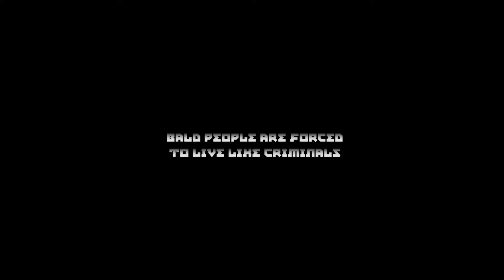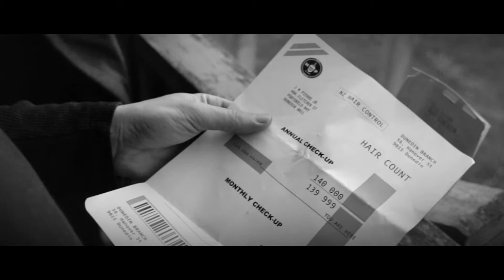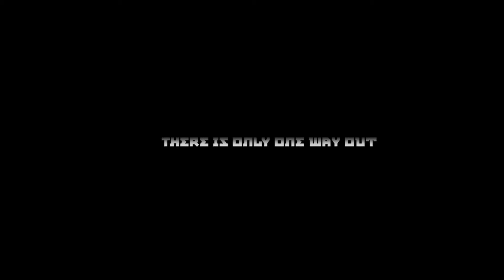The Baldlands - Independent Feature Film - Trailer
The Baldlands is a live action, feature film that reveals a dystopian world where Baldness has been made illegal by an oppressive government.
SUBJECT OF THE FILM
The Baldlands is a dystopian farce. It takes the concept of social segregation and government oppression to the absurd and explores the point of view of the ones being oppressed. Follows the losers, the scavengers and the ones who are unable to question authority but still manage to barely function in the society. It explores the idea of hope and fate. It also plays homage to classic dystopian films like Fahrenheit 451 or Logan's Run.
SHORT SYNOPSIS
Imagine a dystopian society where baldness is a capital crime: if you lose your hair you will be exterminated. What would you do if you found out your hair count is below the legal limit? The only answer may be to find a good wig and pray not to be caught by the hair patrol. Set in Dunedin in the near future, the tale follows different characters who have one thing in common: their lives are being directly affected by the supposed existence of a place called the "Baldlands", a mysterious place where it is rumoured that bald people can still live freely without being prosecuted. Ian and John - two former doctors, now criminals because of their baldness, are at the bottom of the food chain. Whereas Ian just wants to reconnect with his broken family, John is keen to flee town and look for the alleged Baldlands. Donkey and Andrew are the middle players. Donkey is a wig repair man with gigantic teeth who wants to have a dental operation so he can start looking for a beautiful wife. Andrew is a wig dealer whose only true love is his missing cat. At the top of the food chain is the Captain of the local Hair Patrol, who has kidnapped Andrew's cat, and whose only objective is to arrest all the characters above, especially Andrew, his brother in law. All of these characters except the Captain will be forced to go on a journey in search of "The Baldlands", and more importantly, in search of themselves.